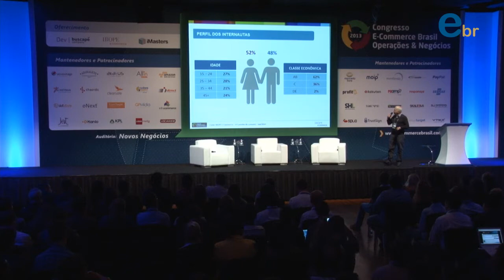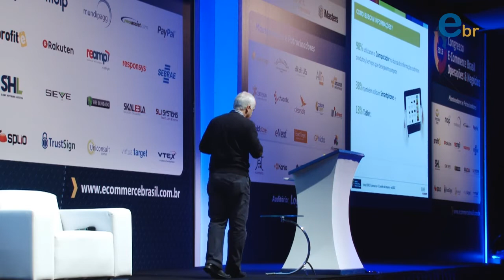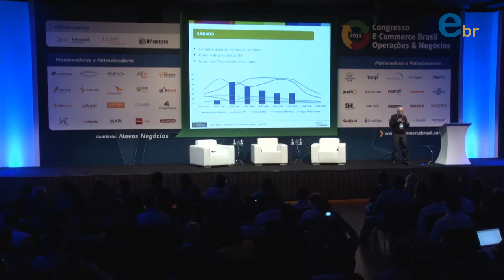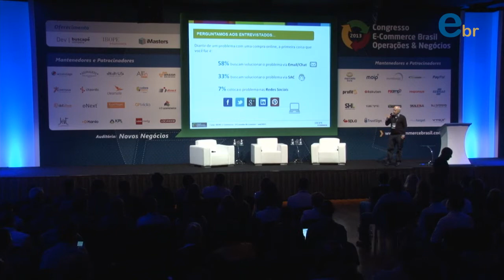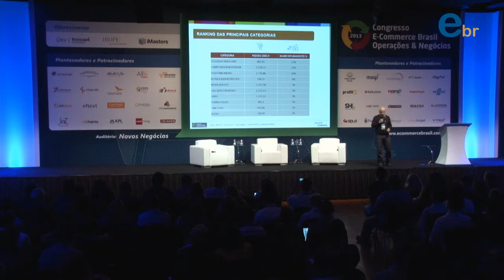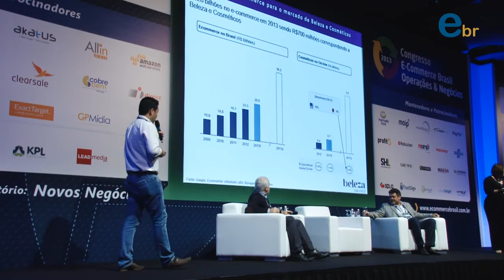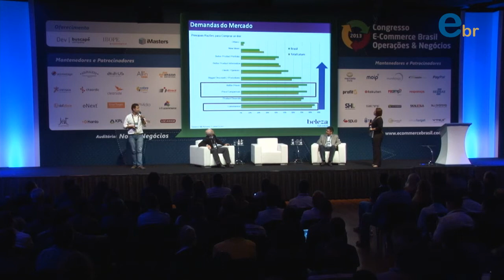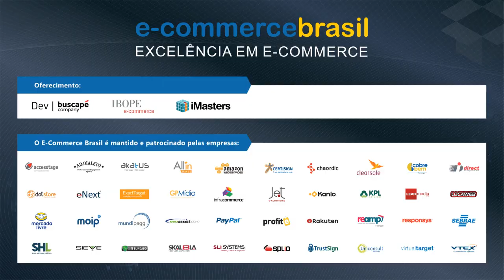Estudo exclusivo IBOPE sobre consumo e análise dos dados com convidados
Estudo exclusivo IBOPE sobre consumo (categorias, meios de pagamento, faturamento) e análise dos dados com convidados | Com Alexandre Crivellaro, Diretor Executivo do IBOPE, e convidados: Thiago Iyeiri, Diretor de Operações da Beleza na Web e Juarez de Paula, Gerente das Unidades de Comércio e Serviço do SEBRAE Nacional, membro do Conselho Deliberativo do SEBRAE/DF.